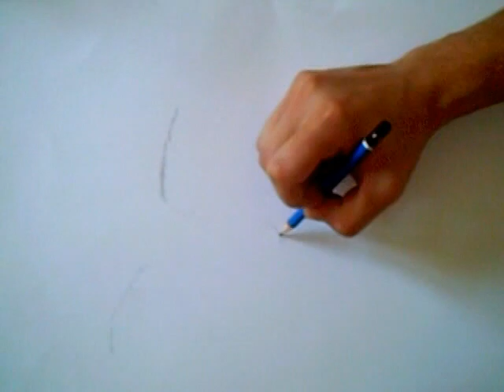beautyful Picture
Arbeitsloser Künstler hat langeweile